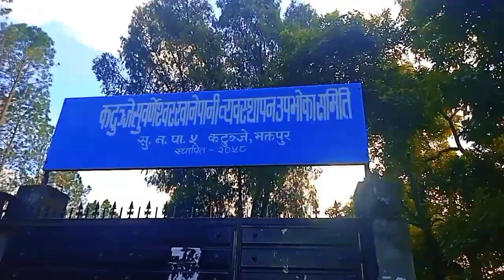Dating डाडा my New vlog sabeijanale support garidinuhola 🙏challenge